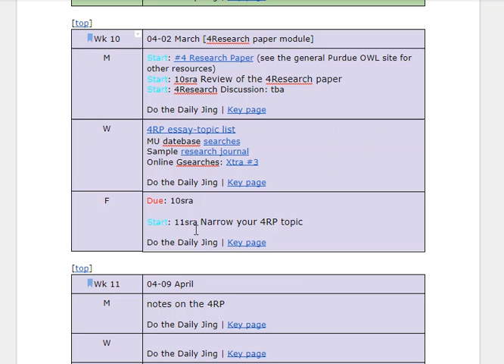4/6/2018 5:40:50 AM